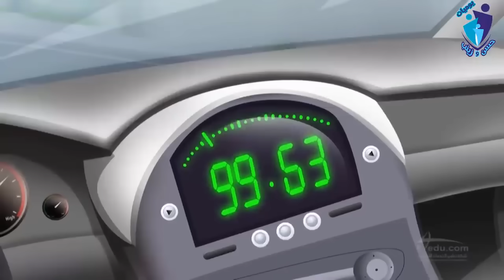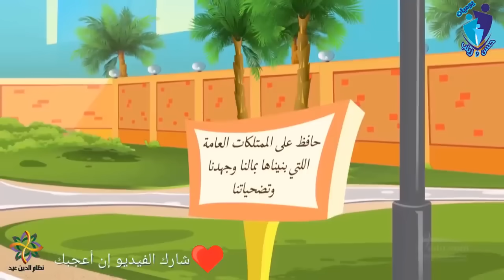فواز ونورة كل الحلقات مجمعة. تعليم الأطفال طيور_الجنة. تعليم القيم الإسلامية والإنسانية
تعليم الأطفال القيم والأخلاق الإسلامية
سلسلة عربية إسلامية لتعليم القيم والأخلاق
فواز _ونوره
فواز ونوره
قناتنا تحتوي على فيديوهات تجعل الأطفال يضحكون,  يبتسمون ويتعلمون في نفس الوقت, كل من الحروف، ..الألوان، الأشكال، أسماء الحيوانات ...الفواكه والخضروات و الكثير من الأشياء الأخرى, باللغة العربية ,
تحت عنوان " قيمنا الغالية " قررنا انتاج هذه الفيديوهات
لتعليم الأطفال أخلاق المسلم
Children's education
هيا نتعلم كيفية الصلاة مع هذا الكرتون، الذي سوف يعلم الأطفال الصلاة خطوة خطوة, في جو من المرح و بطريقة فريدة من نوعها.
سيتعلم الأطفال كل من:
إقامة الصلاة
تكبيرة الاحرام
دعاء الاستفتاح
سورة الفاتحة
سورة الاخلاص
سورة الفلق
التشهد
و كيفية اداء صلاة الفجر خطوة بخطوة

نتمنى أن تعجبكم قناتنا.
Children's Channel
لاتنس متابعة حلقاتنا السابقة من يوميات حسن وزينب
تعليم الوضوء والصلاة
تعليم الأطفال القيم والمبادئ والأخلاق الإسلامية
تربية الأبناء التربية السوية
Children's education
Children's Channel
تعلم مع ابن_سوريا حسن الدين و#بنت_سوريا زينب الآداب والأخلاق والقيم الإسلامية الصحيحة